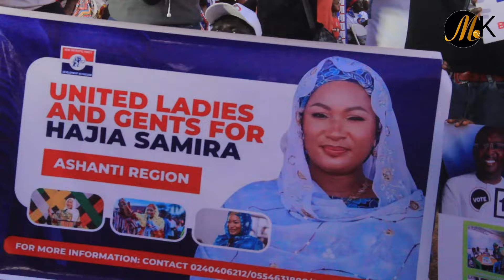Samira Bawumia ,Wontumi has done it again At Atonsu …Massive crowd pulled 🔥